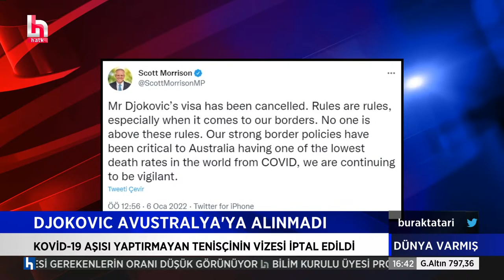Almanya'da Omikron alarmı... Sinem Özdemir aktarıyor